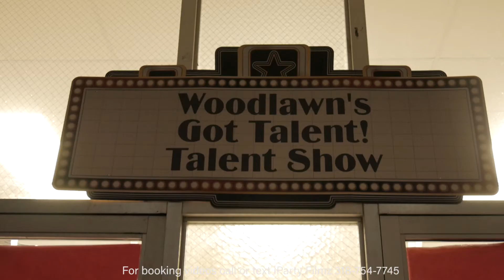Woodlawn's 2017 Who's Got Talent Show